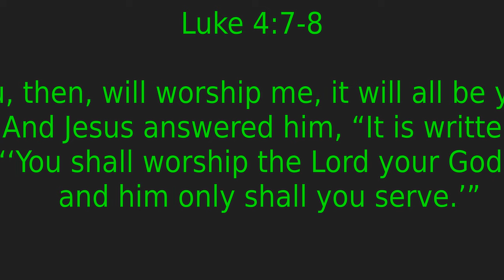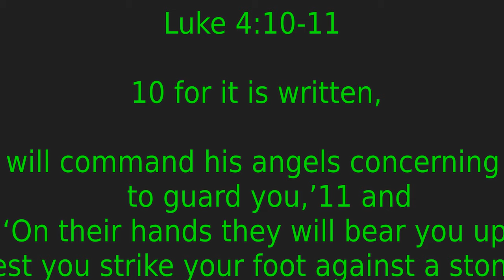"ecognizing Temptation"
1 And Jesus, full of the Holy Spirit, returned from the Jordan and was led by the Spirit in the wilderness 2 for forty days, being tempted by the devil. And he ate nothing during those days. And when they were ended, he was hungry. 3 The devil said to him, “If you are the Son of God, command this stone to become bread.” 4 And Jesus answered him, “It is written, ‘Man shall not live by bread alone.’” 5 And the devil took him up and showed him all the kingdoms of the world in a moment of time, 6 and said to him, “To you I will give all this authority and their glory, for it has been delivered to me, and I give it to whom I will. 7 If you, then, will worship me, it will all be yours.” 8 And Jesus answered him, “It is written,

“‘You shall worship the Lord your God,
    and him only shall you serve.’”

9 And he took him to Jerusalem and set him on the pinnacle of the temple and said to him, “If you are the Son of God, throw yourself down from here, 10 for it is written,

“‘He will command his angels concerning you,
    to guard you,’

11 and

“‘On their hands they will bear you up,
    lest you strike your foot against a stone.’”

12 And Jesus answered him, “It is said, ‘You shall not put the Lord your God to the test.’” 13 And when the devil had ended every temptation, he departed from him until an opportune time.